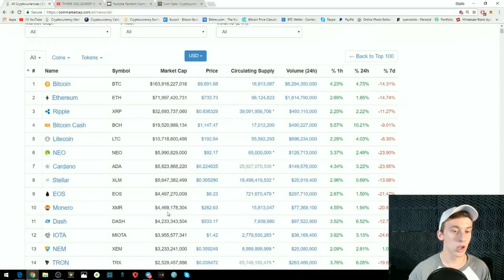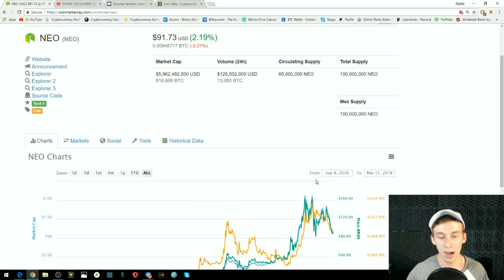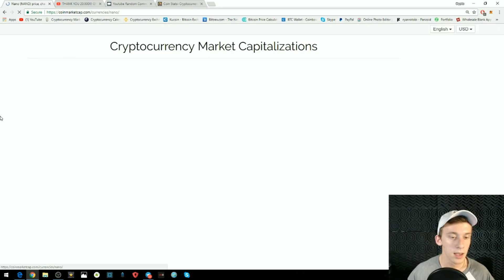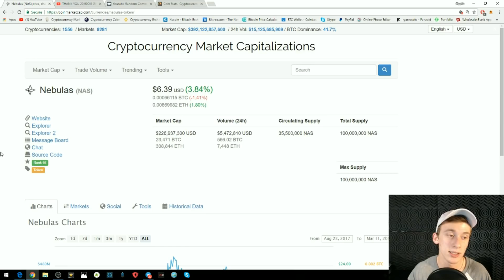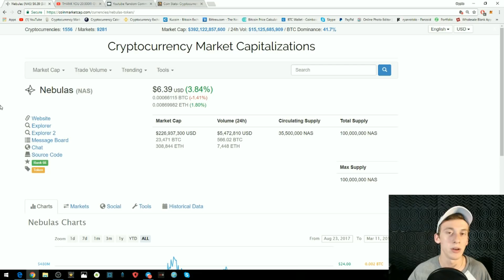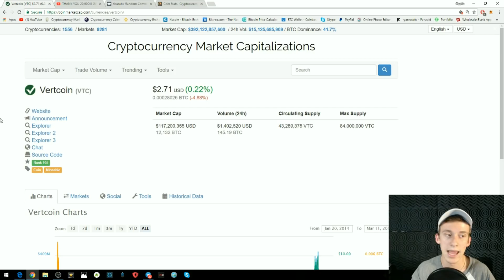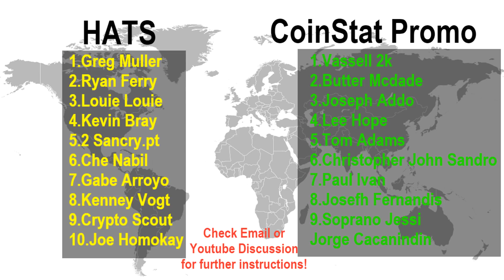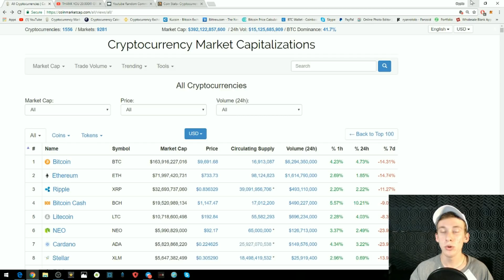I'M BUYING MORE!!! | GIVE AWAY WINNERS | Market Update